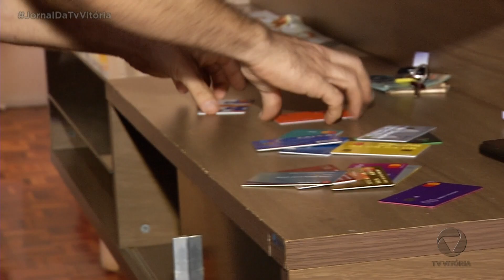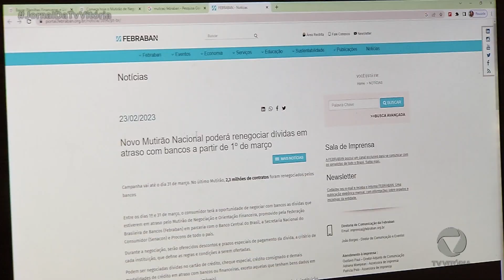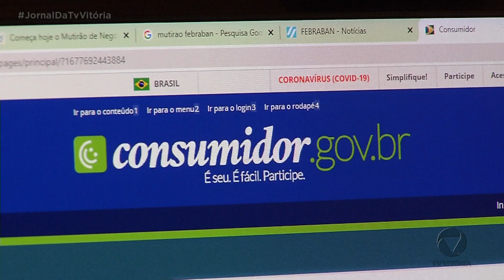Renegociação dividas banco